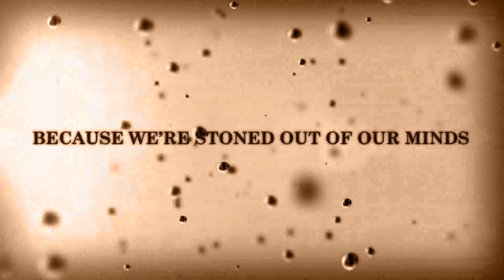Once Upon a Dime - Episode 05 - The Robber Bridegroom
The tale of the one that got away, and the bird that didn't.